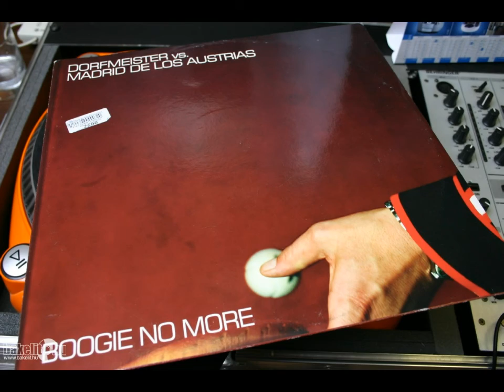Dorfmeister vs Madrid de los Austrias - Boogie No More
Deep Funky Underground Soulful House Music
Naked FM Radio Station 88.1 Tawa Wellington
Shoutcast Streaming Website

Richard Dorfmeister vs Madrid de los Austrias Boogie No More